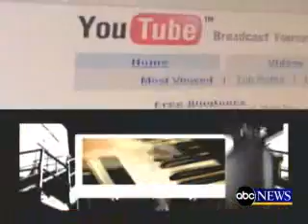MAYDAY! YOUTUBE PHENOM ABC WORLD NEWS TONIGHT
MAYDAY! ABC INTERVIEW FOR YOUTUBE PHENOM GROUNDHOG DAY FEAT. CEE-LO GREEN AND DJ CRAZE